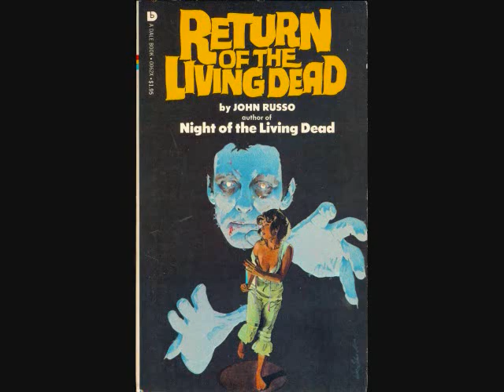Film Circuit Breakdown Presents John Russo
Listen in as Ian McIntosh interviews original Night of the Living Dead co-creator John Russo